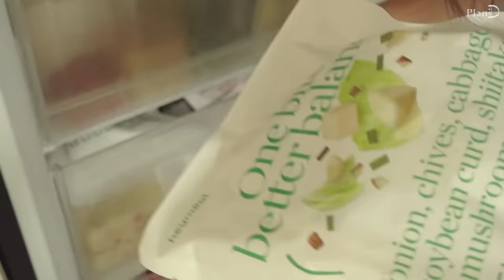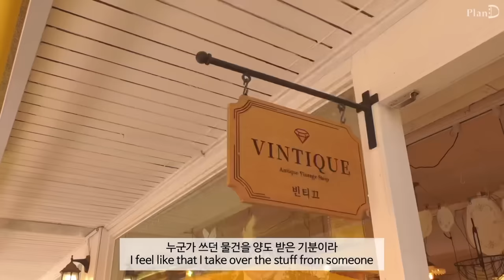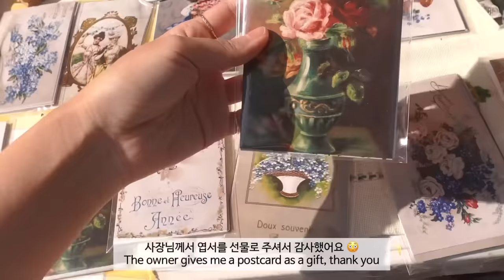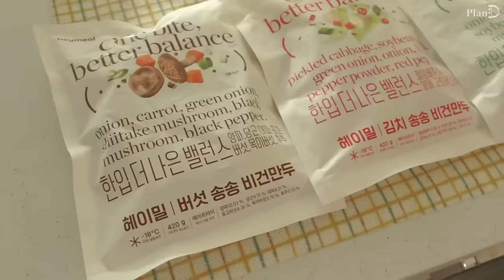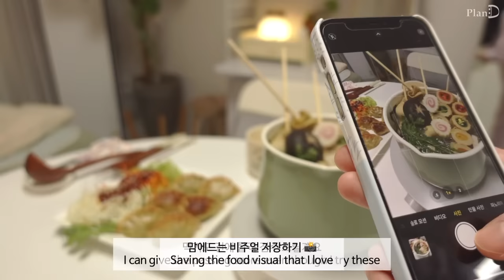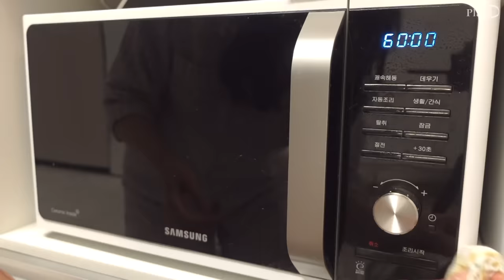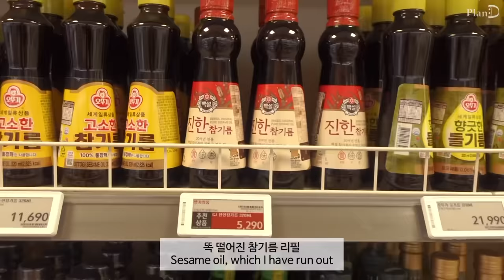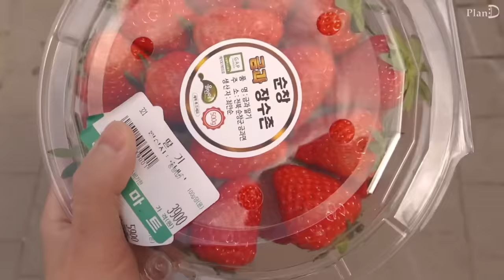ENG│플리마켓에서 득템하는 자취일상. 무지개 어묵꼬치와 매콤새콤 비빔만두, 재밌는 비닐탕후루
이번에는 기대했던 빈티지 플리마켓을 영상에 담아왔어요 🧵
날씨도 좋아서 구경 한~참하고 이것저것 사왔는데
정말 재밌었습니다 🌝

게살 냉채 샐러드 │ 당아욱꽃차 │ 보넷길 플리마켓 │
아비가일 │ 빈띠끄 │ 래빗윤 │
이즈소니아 │ 히히히 │ 에그타르트 │
비건 비빔만두 │ 무지개 어묵탕 │ 전자렌지 레몬 청소  │
오이볶음 │ 당근라페 │ 드레싱 만들기 │
눈꽃 만두 │ 골뱅이 소면 │ 비닐 탕후루 │

스퀘어넥 니트│ 얀13
차 내리는 컵│에디션덴마크 티포트
스파이럴 라이저│ OXO_굿그립스 핸드 스파이럴 라이저
미니 체│ OXO_굿그립스 베이킹용 더스팅막대
행주 건조대│아카시아 우드 미니 건조대
찜기│다이소
손 소독제│오드소피_휴대용 퍼퓸 손 소독제
주얼리 쇼케이스│슬로우어_Handmade jewelry showcase box